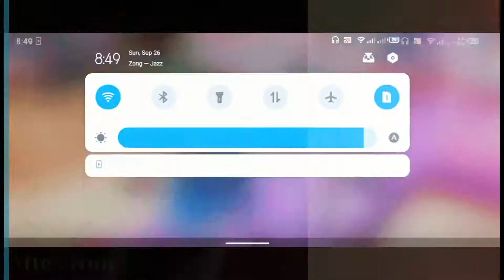[ LifeAfter ] Party By [ Aj130 And Suplada ] n Suplada's HBD with the family of NEMESIS #06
[ LifeAfter ] Party By [ Aj130 And Suplada ]
on Suplada's HBD with the family of NEMESIS

NA.Server : Obelisk
Camp : NEMESIS
Time Recorded : 10~11 GameTime
Date : 26-Sep-2021

Video Recording by D.MON (Doreamon)
1.DJ Mix

Video Editing Software : Viva Video Pro
Composing : Linux Tools

A Memorial Night With With Lovely And Crazy Friends [ LifeAfter ] HBD Party
lifeAfter Fun Days